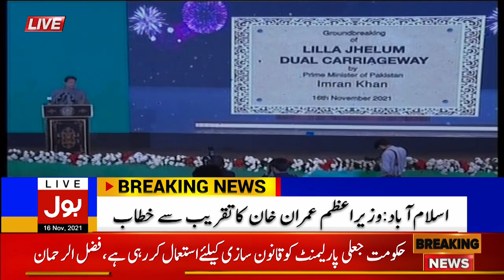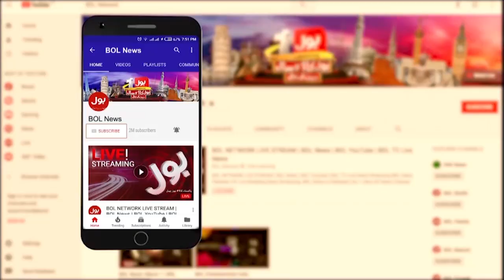PM Imran Khan Addresses From Ceremony | BOL News